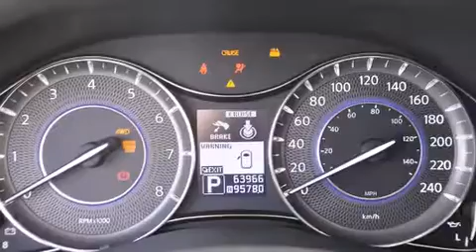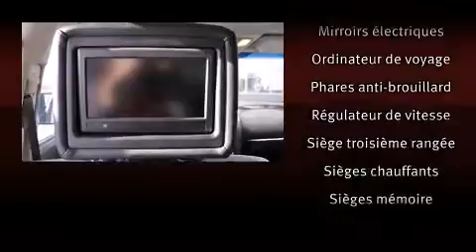2011 Infiniti Qx56 in Montr��al, QC H4N 2N5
Porsche Prestige
3535 Chemin de la C��te-De-Liesse

Allez-y, demandez �� essayer l'Infiniti QX56 2011. Ce v��hicule propose une polyvalente transmission int��grale coupl��e �� une transmission automatique et un puissant moteur 8 cylindres. Parmi les principales caract��ristiques on retrouve des essuie-glace �� capteur de pluie, l'ouverture automatique de la glace du conducteur, un ordinateur de bord, le r��troviseur central avec fonction anti��blouissement automatique, des r��troviseurs ext��rieurs avec fonction anti��blouissement automatique, climatiseur avec commande automatique de temp��rature, porte de chargement �� commande ��lectrique, et un r��gulateur de vitesse. Vous trouverez que toutes les commandes tombent bien sous la main, tant sur le tableau de bord, la console que dans les porti��res. Les passagers appr��cieront de pouvoir r��gler eux-m��mes le niveau sonore du syst��me audio, une autre fa��on de maximiser leur confort. Les passagers arri��re seront reconnaissants de la pr��sence de chauffe-si��ge en hiver. Comporte une t��l��commande int��gr��e d'ouvre-porte de garage, une autre des options distinctives de ce v��hicule. Les passagers de la troisi��me rang��e appr��cieront de pouvoir incliner leur si��ge de fa��on �� maximiser leur confort. Les garnissages de si��ges de cuir de haute qualit�� ajoutent au confort, un luxe toujours appr��ci�� du conducteur et des passagers. Avec des phares �� haute intensit�� lumineuse pour ��clairer la route, vous b��n��ficierez d'une visibilit�� optimale en toutes circonstances. Le toit ouvrant assist�� illumine l'habitacle de lumi��re naturelle. Le syst��me de navigation int��gr�� procure des instructions �� chaque intersection, et son unique bloc d'instrumentation constitue une interface machine des plus fonctionnelles. Le syst��me audio comporte un lecteur CD �� compatibilit�� MP3, un lecteur de cassette, commandes audio sur le volant, un disque dur de 9 giga octet, et 13 haut-parleurs qui optimisent la sonorit�� pour chaque occupant. Les ��crans ACL mont��s �� l'arri��re sauront divertir vos passagers peu importe la longueur du trajet. Infiniti accorde la priorit�� �� la s��curit�� et la protection en incluant: rideaux gonflables pour prot��ger la t��te, coussins gonflables lat��raux �� l'avant, syst��me antipatinage, syst��me d'assistance au freinage, appuis-t��te avant anti-coup de fouet, un syst��me antivol, et freins �� disque aux 4 roues avec antiblocage. Le dispositif de stabilit�� ��lectronique tente de maintenir votre v��hicule sur la route quelles que soient les conditions routi��res. Il n'y a qu'une chose qui nous satisfait: surpasser les attentes de chacun de nos clients. N'h��sitez pas �� nous appeler.